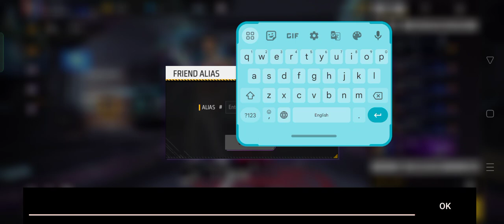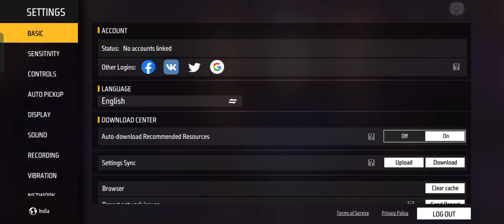23 June 2023